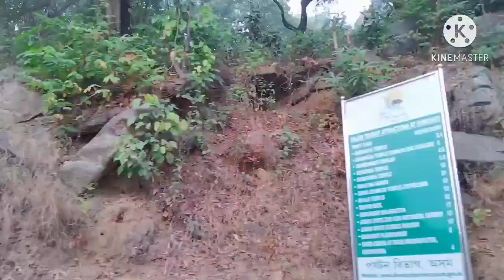CUTE GIRL ASKED - VLOG BNA RHE HO AT KAMAKHYA TEMPLE|| part-3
Hi guys I'm Amar Singh , I'm from Ara bihar .

For PART 1 and part 2 press i bottom...

My mic

Camera-Oppo F17